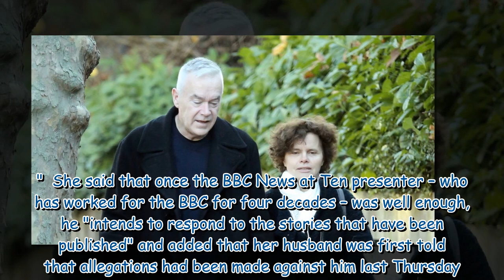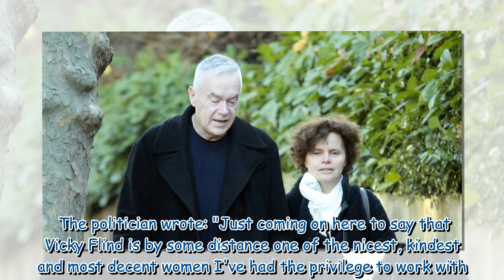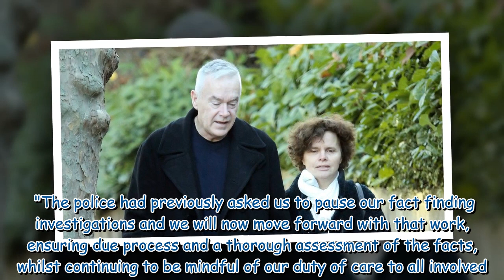Who is Huw Edwards' wife Vicky Flind? 'Kind and decent' BBC editor and mother of five